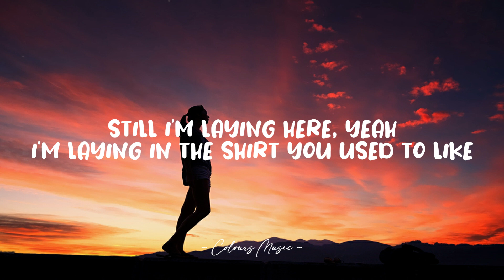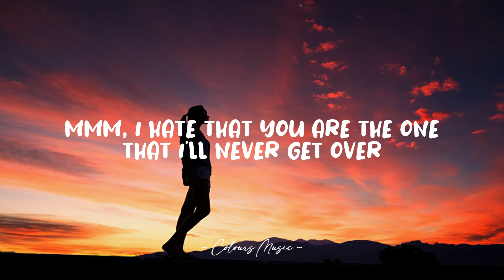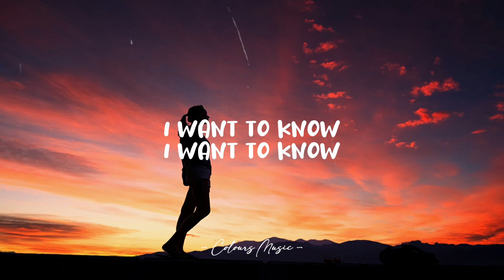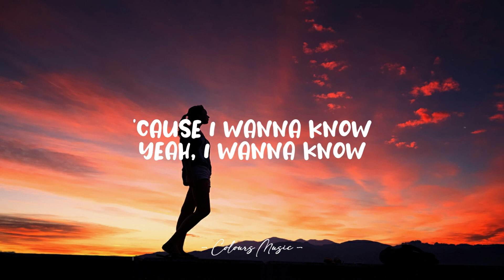NOTD ft. Bea Miller - I Wanna Know (Lyrics) 🎼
I Wanna Know - NOTD (Lyrics)
Lyrics video for "I Wanna Know" by NOTD.

📜 Lyrics:

Is she the one
The one you've been waiting for?
The one you've been dreaming of?

I'm tired of staying up all night with you on my mind
Still I'm laying here
Yeah, I'm laying in the shirt you used to like
No, I shouldn't mind
All I think about is

Does she move your body?
Like I moved your body?
'Cause I wanna know, yeah, I wanna know
Does she make you feel wanted?
Is she all you wanted?

The one that I couldn't be for you?
Mm, I hate that you're the one
That I never get over
That I wanna get closer to

I want to know (I want)
Is she all you wanted? (I want)